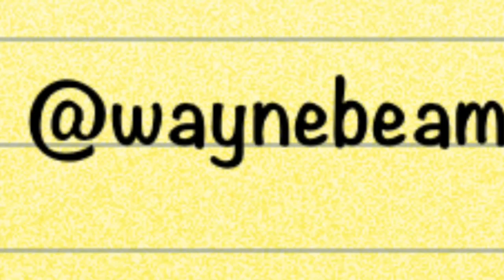Caesar Did Not Bring The Rent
...Caesar did NOT have my back.